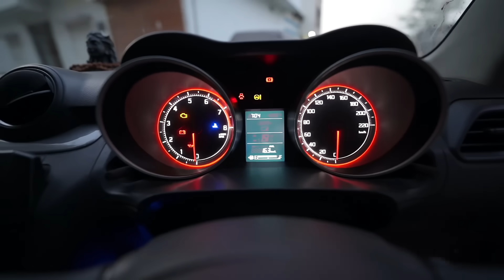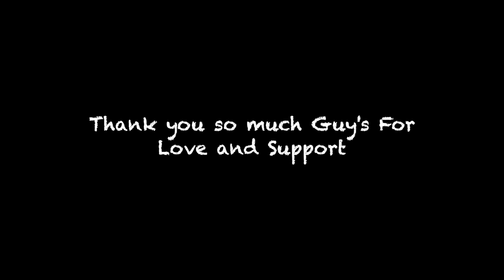vicky ji ne to aaj pagglo jesa dance kiya 🤣